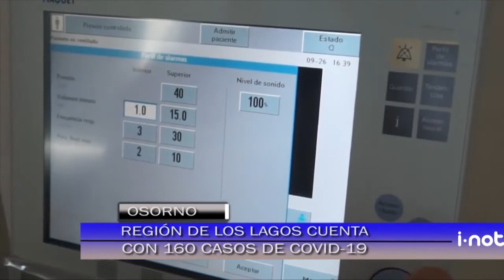Región de los lagos cuenta con 160 casos de covid-19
Seremi de Salud confirmó para esta semana la llegada de nuevos ventiladores mecánicos para Osorno. La región presentó este miércoles un total de 160 casos, de los cuales 122 pertenecen a Osorno.